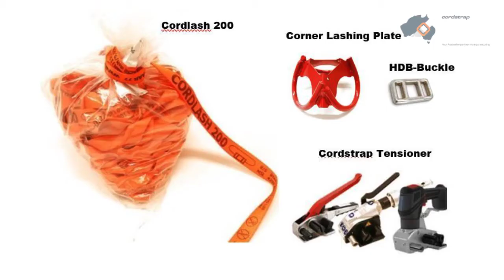How to Use Cordstrap Corner Lashing Plate Cargo Restraint Systems Pty Ltd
The Corner Lashing Plate is a unique solution developed by Cordstrap. These plates allow you to quickly and safely secure oversized crates to flat racks in the most efficient way. Using a Corner Lashing Plate means you can make direct lashings. The benefit of a direct lashing is that you can work with the actual safe working load of your lashing system, instead of just the tie-down force.

This is a brief instruction video that shows you how to apply the Cordstrap Corner Lashing Plate and direct lashings while securing a crate onto a flat rack.

If you like to learn more about our accessories to compliment your cargo securing, please visit this page on our